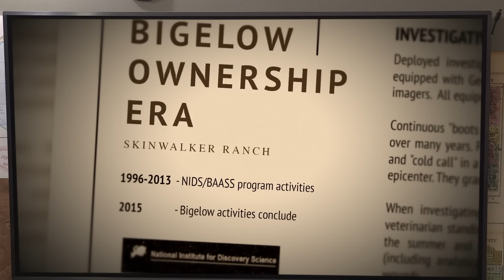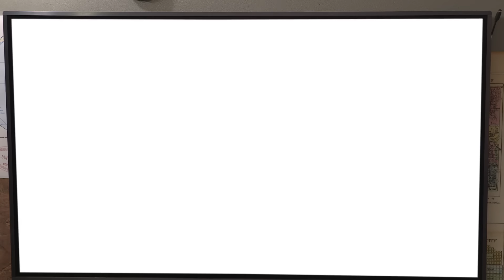Skinwalker's Evil Twin | Beyond Skinwalker Ranch (S2)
When Ex-CIA agent Andy Bustamante and Investigative Journalist Paul Beban return to the ranch Robert Bigelow owned at the same time as Skinwalker, they encounter the same entity that drove Bigelow away--and find evidence of what he may have left behind. See more in this clip from Season 2, Episode 1, "Skinwalker's Evil Twin."

New episodes of Beyond Skinwalker Ranch, Tuesdays at 10/9c. Stay up to date on all your favorite The HISTORY Channel shows

Find out more about the show and watch full episodes on our

Skinwalker Ranch is now widely considered to be ground zero for UAP activity and high strangeness. Since 2020, Dr. Travis Taylor along with Erik Bard and their investigative team have been working around the clock to collect, analyze and decode as much data as possible associated with the phenomenon occurring at the site. Their experiments have yielded amazing results, but not enough to fully unlock the secret of the ranch. So, for the first time ever they have decided to expand their search for answers. In an effort to gain a broader perspective and build larger data sets, the Skinwalker team is adding two team members and taking the offensive by pursuing evidence of similar phenomena found at analogous sites around the country. No longer content to sit, waiting to be targeted…it’s time to go BEYOND SKINWALKER.